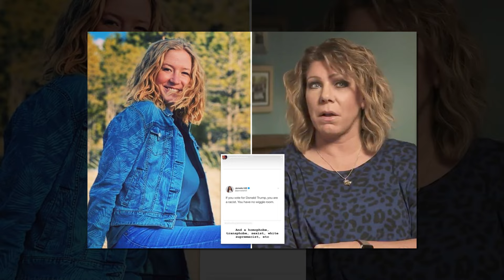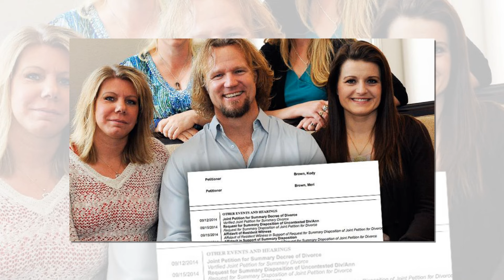Shocking Truth Revealed: Paedon, Gwendlyn & Other BROWN KIDS Face Dark Future! | SISTER WIVES | TLC